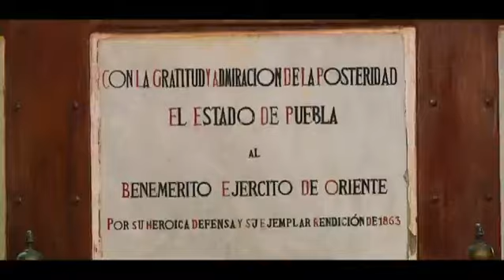GABY SPANIC - TQ México TQ Limpio Cloralex Cap.06 Yucatán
Programa producido y conducido por Gabriela Spanic. TQ México TQ Limpio Cloralex - Cap.06 Yucatán exhibido 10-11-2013